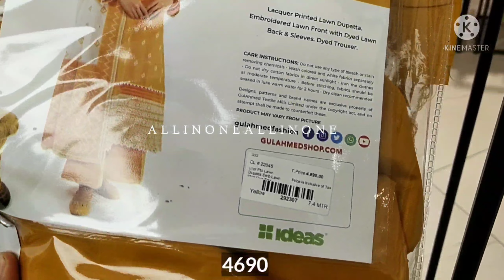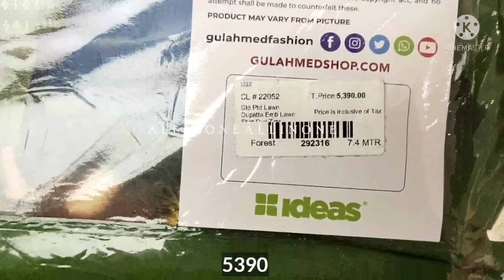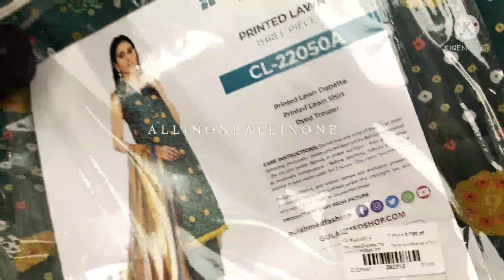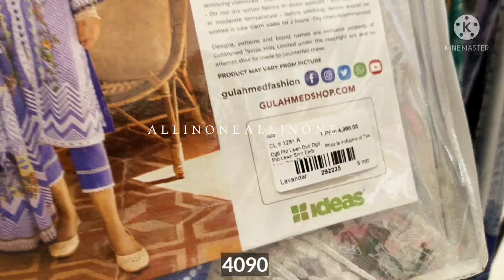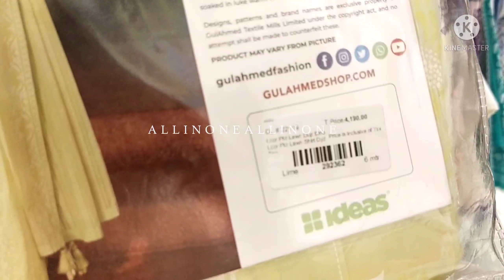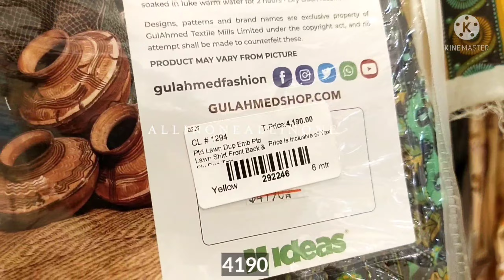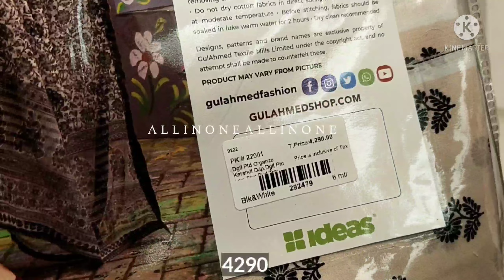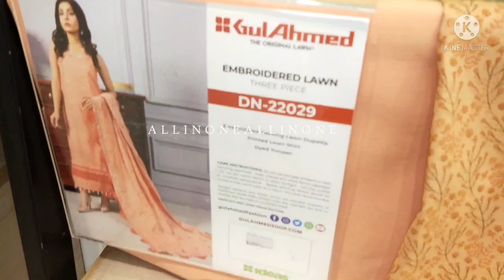GulAhmed Lawn 2022 || The Origional Lawn || 💯 premium quality lawn || March 22, 2022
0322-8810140